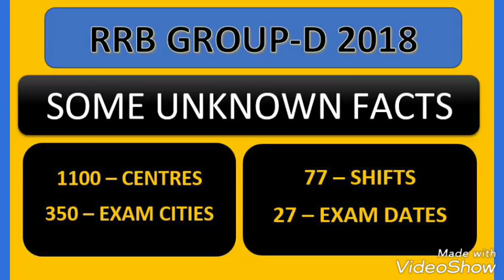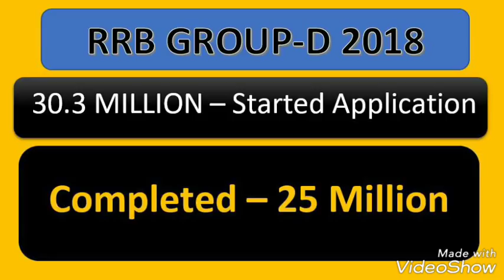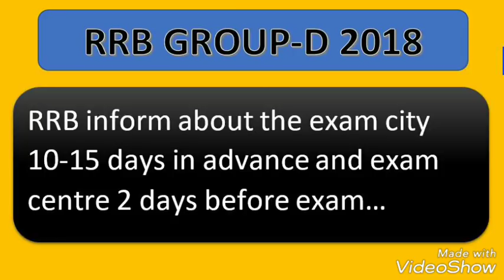RRB GROUP D 2018 IMPORTANT FACTS.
RRB GROUP D 2018 IMPORTANT and UNKNOWN FACTS..